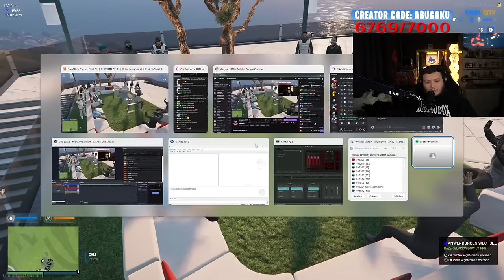VON GEGNER ZU VERRÄTER TEIL 2 😱 • GTA RP • AbuGoku9999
Stream-Highlights vom 9.2.2024

Timestamps:
0:00 - Bitcoin will Gashi ausgrenzen
8:33 - Neues Anwesen
9:17 - Noclip
11:24 - Bitcoin lernt ein paar gashis kennen
18:14 - Bitcoin versucht Milano auf seine Seite zu ziehen
26:28 - Milano packt aus?
31:48 - Bitcoins Plan
40:26 - Noclip
43:06 - Finales Gespräch mit Gashi
1:06:06 - Was passiert jetzt mit Milano?